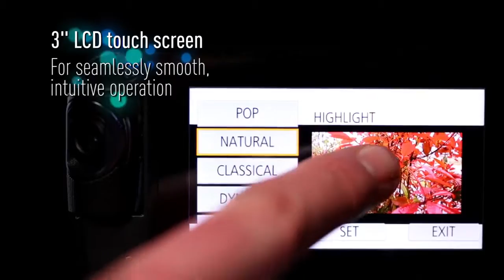Panasonic HC W570 Camcorder - Preview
Product Highlights (Panasonic HC W570 Camcorder):
    Records Full HD Videos
    1/5.8" 2.5MP MOS Sensor + 2MP Sub Camera
    Secondary Articulating Camera
    Picture-In-Picture Recording
    50x Optical & 90x Intelligent Zoom Range
    5-Axis Image Stabilization
    10 Megapixel Still Images
    Wi-Fi and NFC Connectivity

Panasonic HC W570 Camcorder
Panasonic HC W570 review